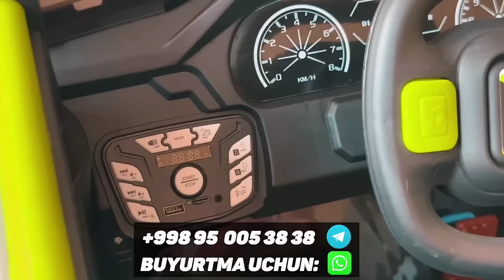15-АВГУСТ ЖЕНТРА СОТИЛМАяпти ХАЛК КУТГАН КУН ЖЕНТРА НАРХЛАРИ 2024